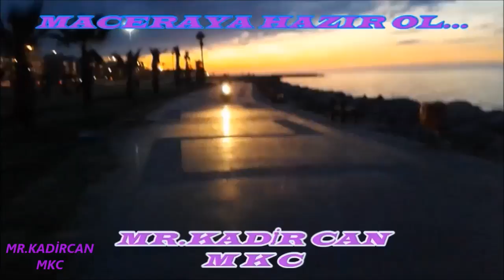YOK BÖYLE TRAFİK / 10 METRE UZUNLUĞUNDAKİ KONVOY! TRAFİK DE GÜNLÜK MACERALAR!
İYİ SEYİRLER KANALA ABONEO LMAYI VİDEOLARI BEĞENMEYİ UNUTMAYINIZ!!!